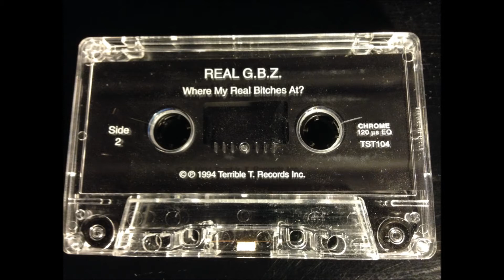Real G.B.Z. - Where My Real Bitches At